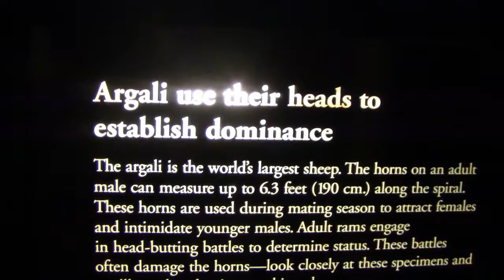Argali Worlds Largest Sheep Exhibit